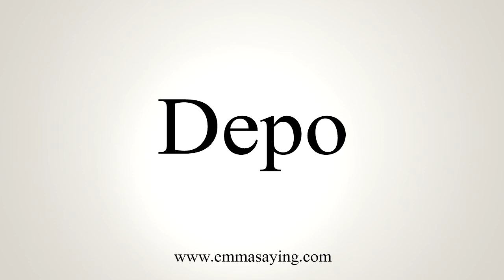How To Say Depo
Learn how to say Depo with EmmaSaying free pronunciation tutorials.